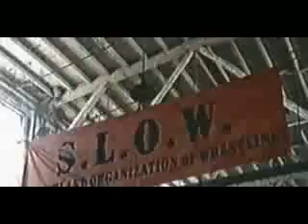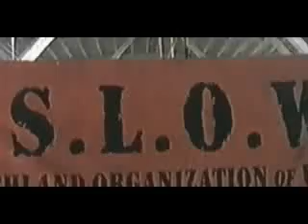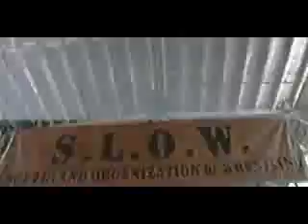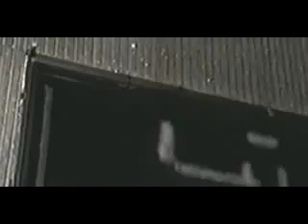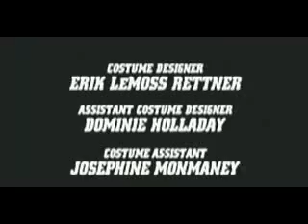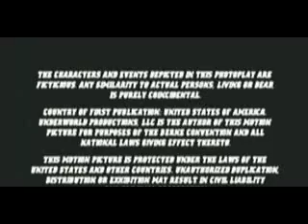G vs E Good vs Evil 01x09 Sunday Night Evil